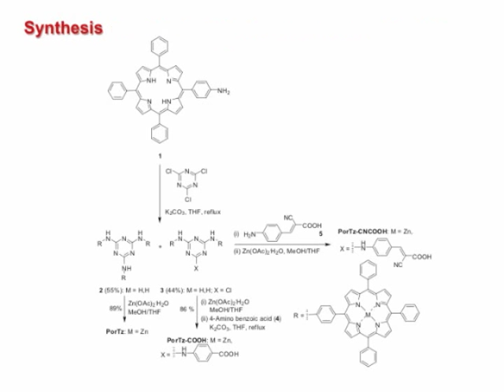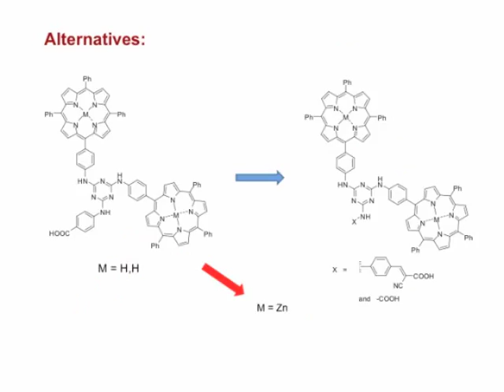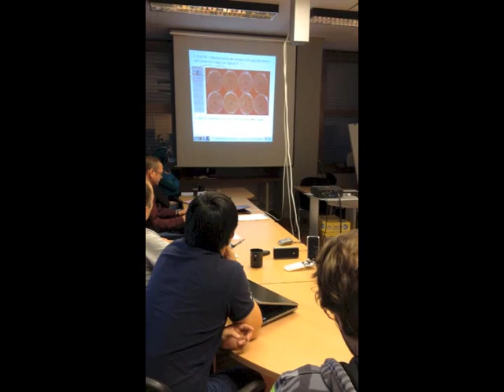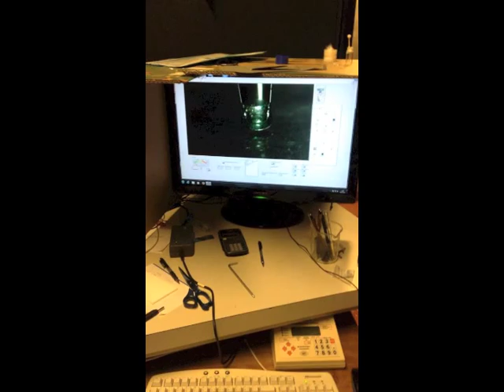Dr Patchanita Thamyongkit's explains how she became a Marie Skłodowska-Curie fellow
Dr Patchanita is a physical organic chemist at Thailand's Chulalongkorn University in Bangkok and the recipient of a Marie Skłodowska-Curie International Incoming Fellowship (IIF) under the Porasolar project

Her research project focuses on the development of organic photosensitizing materials for optoelectronic applications, especially organic solar cells and photoelectrochemical catalysts.

Among others, she was also awarded the L'Oréal–UNESCO prize for women in science in 2014.

Dr Patchanita has given media interviews and participated in campaigns to promote gender equity in science, especially in developing countries, in several events organized by the national and international organizations. One of the most recent and significant contributions is the interview given to Nature